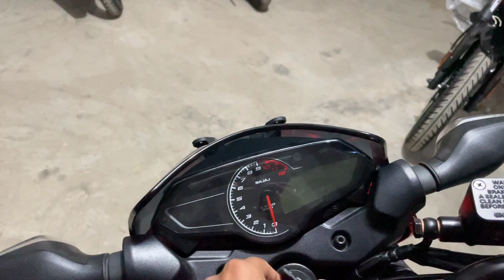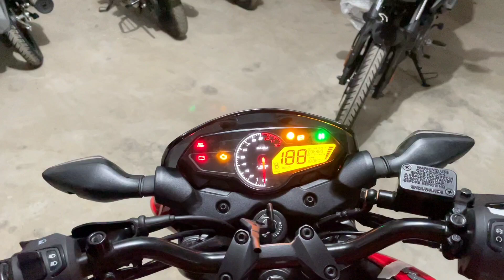My All New 2023 Bajaj Pulsar P150 In Red Colour Is Getting Ready For First Delivery🔥My New Bike PDI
My All New 2023 Bajaj Pulsar P150 Is Getting Ready For First Delivery🔥 My New Bike PDI Done 😍

Bajaj Pulsar P150 Bs6 2023 Model

Bajaj Pulsar P150 2023 Model Delivery

Bajaj Pulsar P150 Bs6 2023 Price??

Bajaj Pulsar P150 Bs6 New Changes??

Bajaj Pulsar P150 Bs6 2023

Pulsar P150 BS6

so,